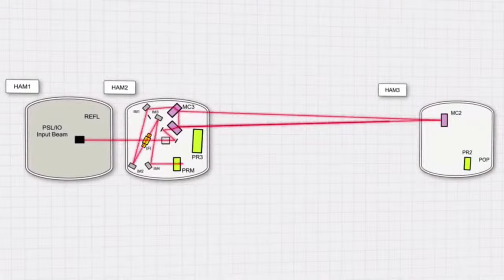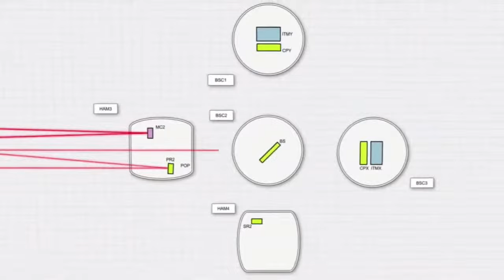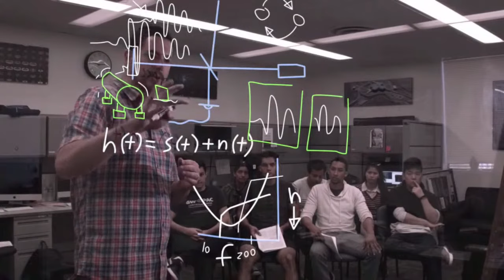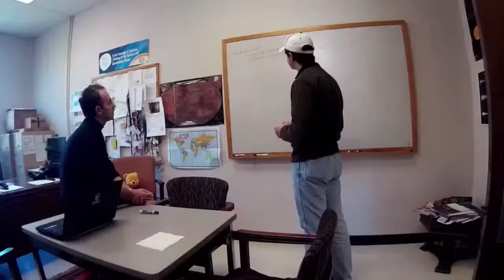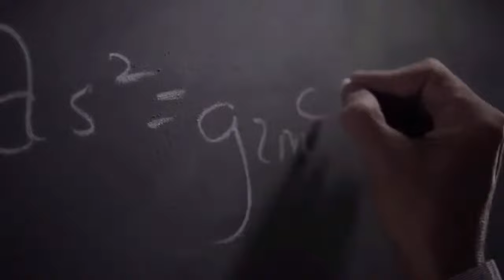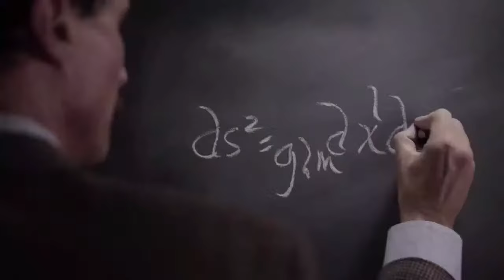Road to Discovery | The Detection of Merging Black Holes and Gravitational Waves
A documentary revealing what unfolded behind the scenes between the detection of merging black holes on September 14, 2015, and five months later when Laser Interferometer Gravitational Wave Observatory (LIGO) announced it to the world. Approximately 40 years ago, the National Science Foundation began funding the science and technological innovation that would ultimately lead to direct detection of gravitational waves. More importantly, it would also lead to a scientific capability to observe and study our universe in a whole new way.

Credit
Kai Staats/LSU/MIT/NSF/Caltech/Glasgow/U Miss